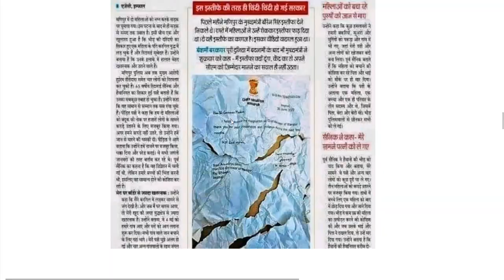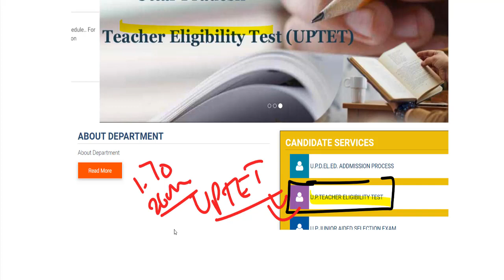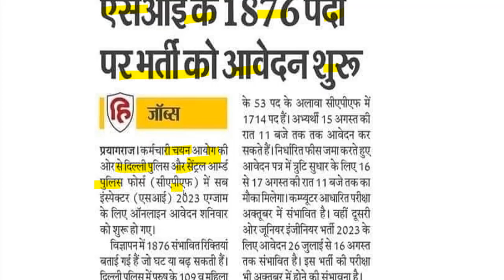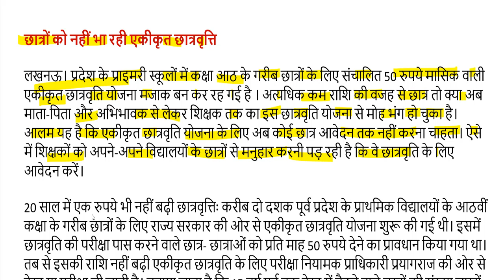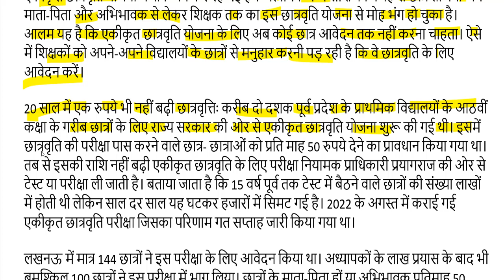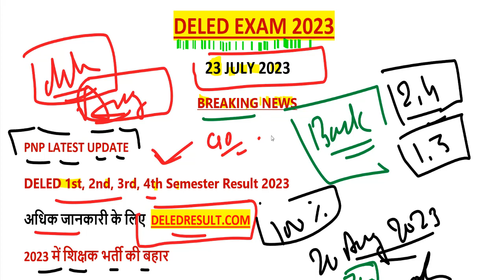up deled 1st, 2nd, 3rd, 4th semester 2023 / up deled news today / deled pratyavedan news today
बिहार शिक्षक भर्ती यहां से करें आवेदन-